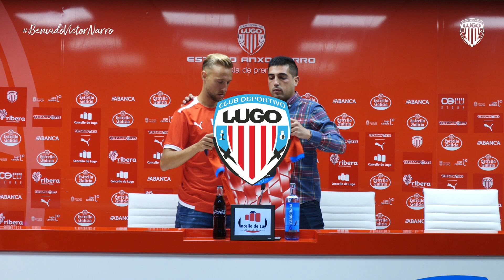Benvido Víctor Narro